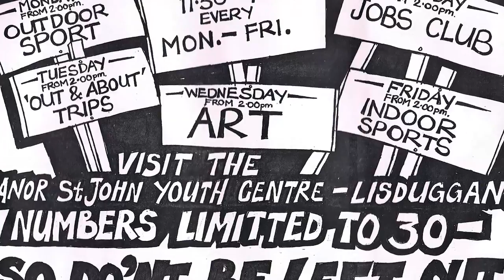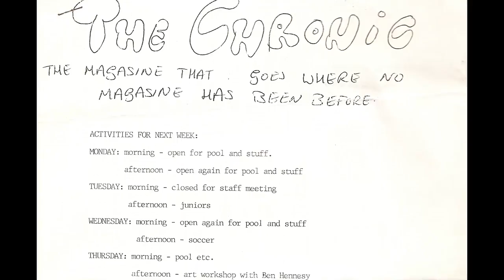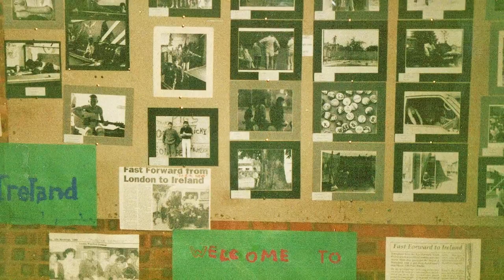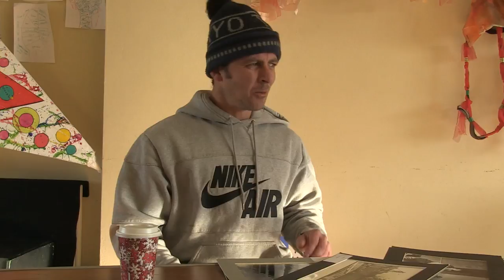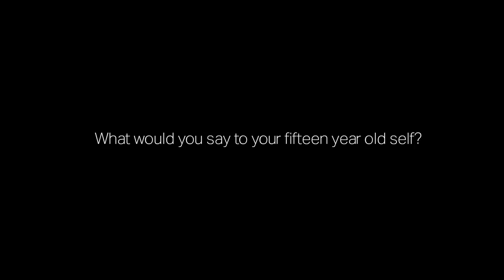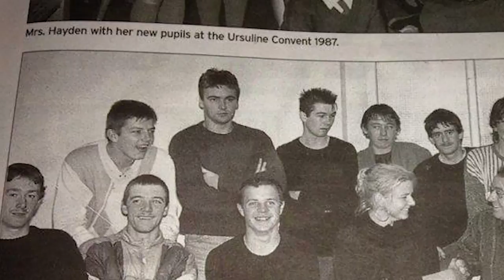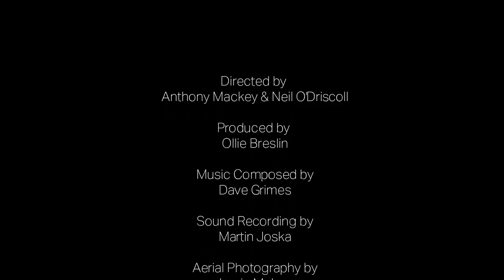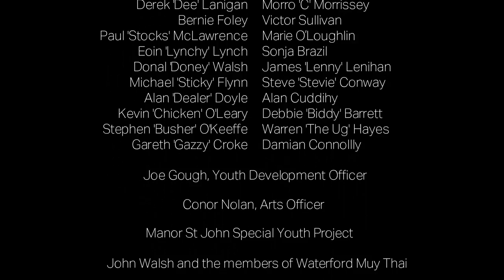The Club - 30 Years On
"The Club"
...30 years on...
In this new film by Waterford Youth Arts filmmaker Neil O'Driscoll and artist Anthony Mackey take a journey back to the mid '80's with ex-members of a Drop-In Centre for young unemployed which was based out in the Manor St. John Youth Project, Lisduggan, Waterford. At that time there was over 300 young people registered in the Club and all were aged from 16 years to 20 years and they dipped in and out of the Club depending on their circumstances at the time.
The film was made by joint directors Anthony Mackey and Neil O'Driscoll. Anthony is from the St. Pauls area and is an artist and this is his first film project. Neil on the other hand is an experienced filmmaker particularly in film drama and his first feature length film 'Waking the Witch' is due out later in 2017.
The project came about when Ollie Breslin who worked at the Manor during those early years brought down from his attic a collection of photos taken by the young people back in the mid-80's and captured Waterford through the eyes of the young people at that time. The photos led to discussions about where all those young people are now and this led to making this film. It is funded through the Social Inclusion grant of Waterford Council.